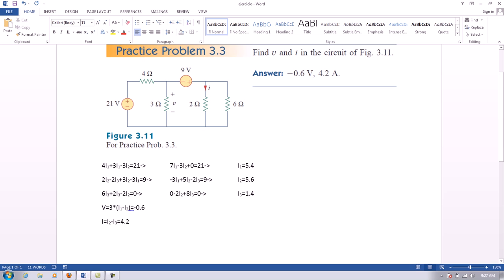Problem 3 3 Figure 3 11 Solution to Fundamentals of electric Circuits 4th ed